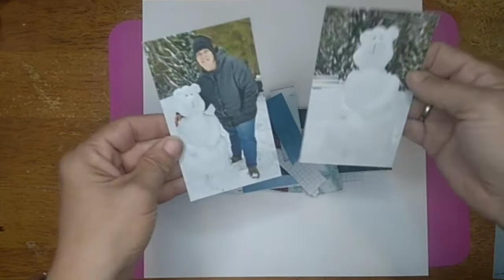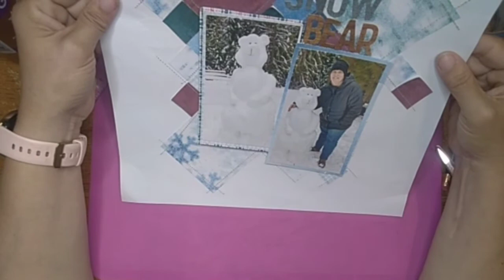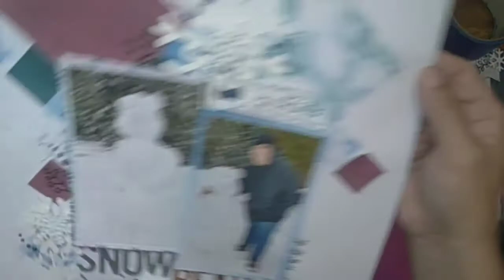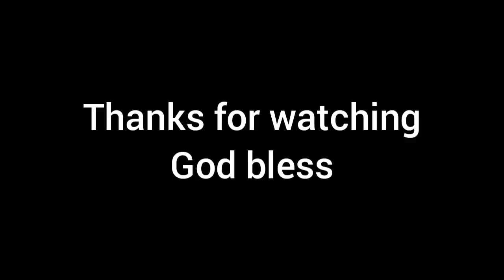6x6 paper pad sketches (Snow Bear)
scrapbook process video